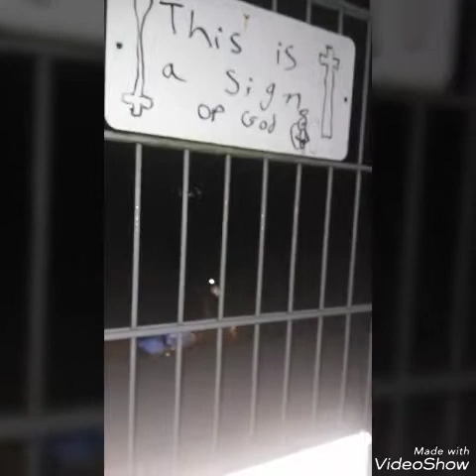The Video That Could've Broke My Back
I hurt my back in this one